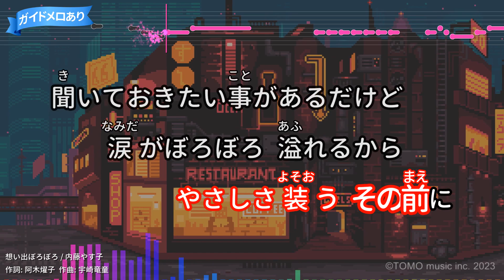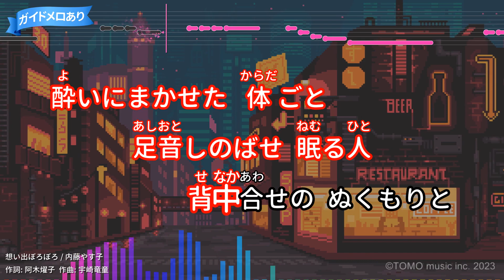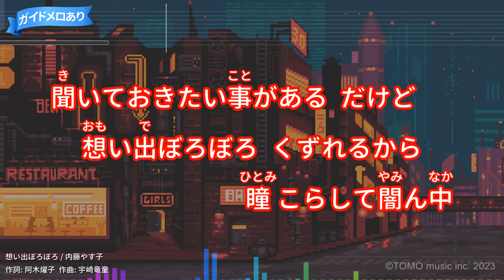【カラオケ】想い出ぼろぼろ/内藤やす子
作詞：阿木燿子/作曲：宇崎竜童
1976年09月01日リリース